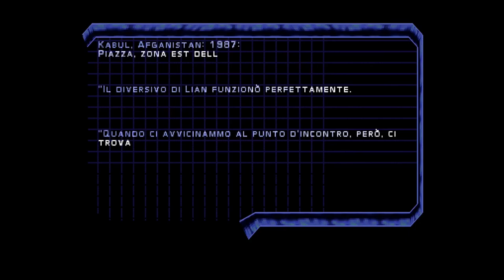[PS5/X - ITA] Syphon Filter 3 PT.10 - La bestia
Immagine del canale realizzata da Yuiccia!
La mia configurazione PC:

-Ram: Corsair Vengeance PRO DDR4, 16GB, 3600 MHz (x2)
-VGA: Nvidia GeForce 3090 RTX (24GB) Overclocked edition
-Ventole: Corsair AF120 Quiet edition (x2)
-PSU: Corsair RM1000 X
-Case: Cooler Master MasterBox TD500 Mesh